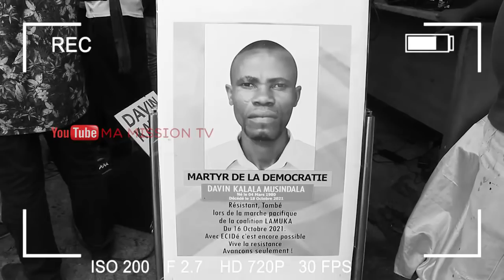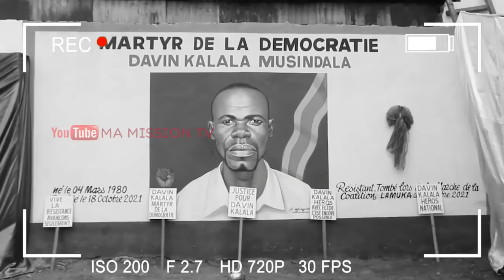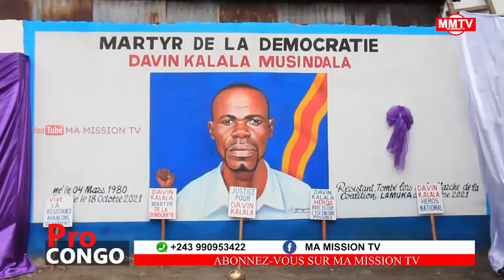🔴URGENT FAYULU PORTE PLAINTE CONTRE UDPS ,PONA DAVIN KALALA COMBATTANT NAYE